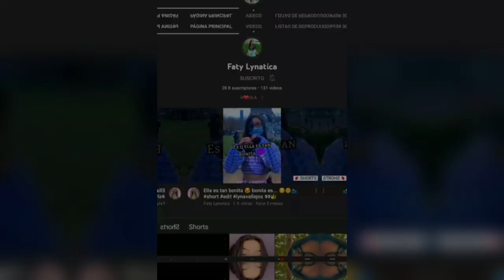😌💖 Personas Que Aprecio mucho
@Mika Lynatica Patitos Mini Dome lov's Marti